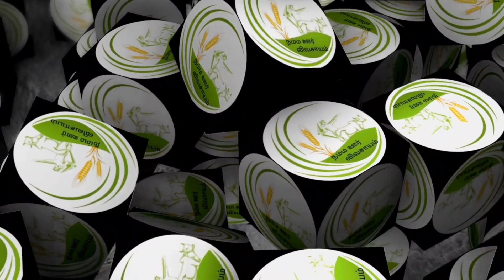தேனீக்களின் தேன் மூன்று மாதங்களுக்குப் பிறகு அடை கட்டிவிட்டது/how to produce honey bee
தேனீக்களின் தேன் மூன்று மாதங்களுக்குப் பிறகு அடை கட்டிவிட்டது

how to produce honey Bee

 இந்த வீடியோ முழுமையாக பாருங்கள் நண்பர்கள்